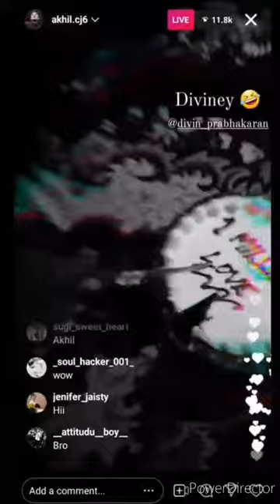Akhil CJ and Steeve Joseph Special One Million Celebration Live Video 🔴🔴🔴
Credit Owned By Respective Content Creators (please contact credit issues...The photo and audio is not owned by ourselves the copyright credit goes to to respective owners .This video is not used for illegal sharing or profit making.This videos purely fan-made,If any problem please email at " " and the video will immediately removed .No need to sent a strike

. . . . . . . . . . Tʜᴀɴᴋ ʏᴏᴜ. . . . . . . .